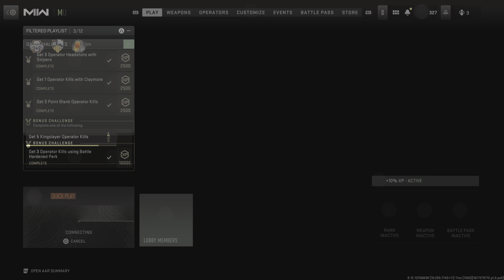Call of Duty: Modern Warfare II: GAMEPLAY SHOWING HOW OP THE DUAL KODACHIS ARE!!!